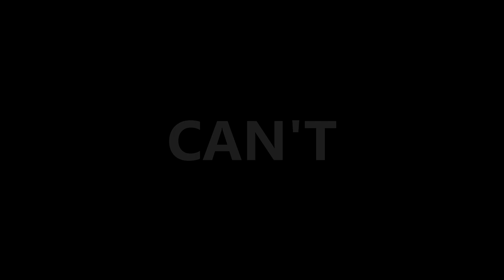Larger Than Life